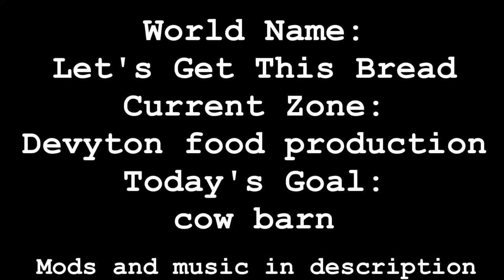Building Let's Get This Bread: raising a cow barn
World Name: Let's Get This Bread (1.12.2)
Current Zone: Devyton food production
Today's Goal: cow barn

Continuing building the breadbasket. I forgot to hit record at first but I only missed setting up the fence for the pasture. A little shorter, but since building the housing for the workers took a while longer than the chicken farmers' house I decided to split the video. Also as a note the tower of glowstone is just temporary so I don't forget where I put my building storage crates.

I have a lot of mods installed which are detailed below.